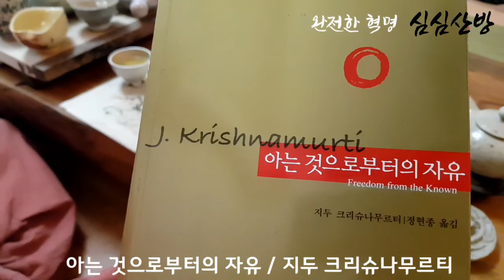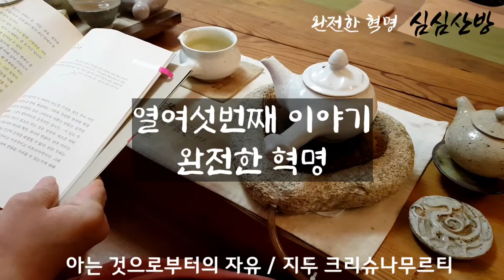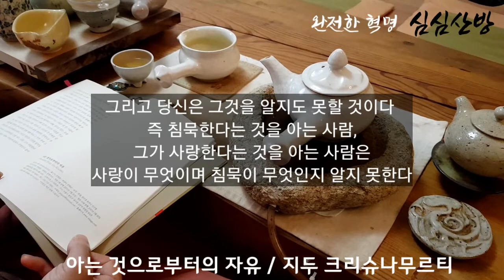완전한 혁명 / 아는 것으로부터의 자유 / 지두 크리슈나무르티(책읽기 34일차)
_크리슈나무르티

열여섯번째 이야기
완전한_혁명 - 중에서

당신은
왜 마음이 공허한가
하는 문제와 당신이 진지하게
부딪쳐 본 일이 있는지 나는 궁금하다
 그 질문을 자신에게 물었을 때
당신의 대답은 어떤 것이었는가

만일 당신이 자신의 내면을 아주 면밀히  성찰한다면
당신은 왜 당신이 그것을 갖고 있지 못한 가를 알게 될 것이다
 만일 당신이 그것을 갖고 있지 못한 까닭을 찾아내는데 있어서
 정열적이라면 당신은 그것이 거기 있음을 알게 될 것이다

가장 높은 형태의 정열인 완전한 부정(否定)을 통해서만 그것,
 즉 사랑은 존재하게 된다. 겸손과 마찬가지로 당신은 사랑을
심어 키울 수 없다. 겸손은 자만이 완전히 끝날 때 존재한다.
 그러면 당신은 겸손하다는 것이 무엇인지 모르게 될 것이다.
 겸손하다는 게 무엇인지 아는 사람은 텅 빈 사람이다

마찬가지로 삶의 길을 발견하기 위해 '참으로 있는 것'을 알고
또 그것을 넘어서기 위해 당신이 당신의 마음을 주고,
당신의 가슴, 당신의 신경, 당신의 눈, 당신의 전 존재를 줄 때,
 그리고 당신이 지금 살고 있는 삶을 완전히 전적으로 부정할 때,
 추악한 것과 잔인한 것에 대한 바로 그 거부속에
 그것과 다른 것이 존재하게 된다

그리고 당신은 그것을 알지도 못할 것이다
즉 침묵한다는 것을 아는 사람,
 그가 사랑한다는 것을 아는 사람은
사랑이 무엇이며 침묵이 무엇인지 알지 못한다